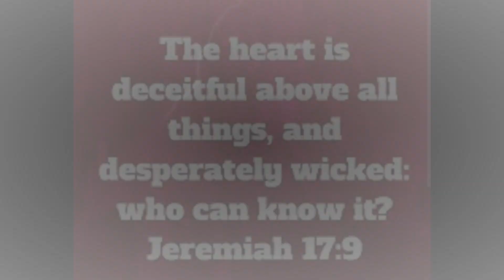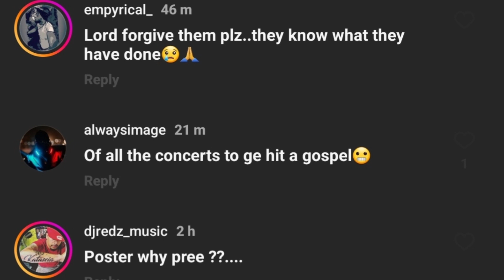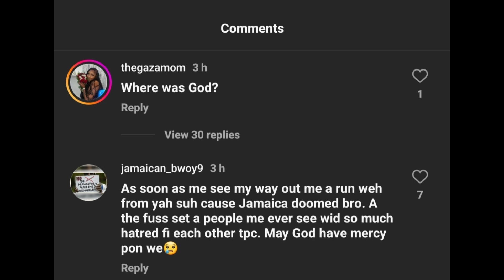😱😭Gvn men sh00t 5 Christians @ a concert in Manchester ? | Jezebel is not a woman ‼️